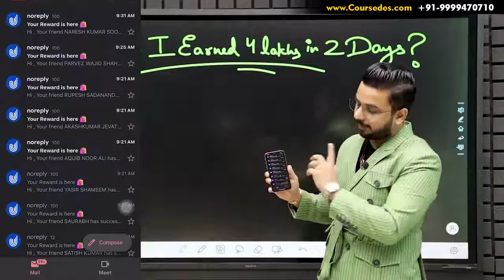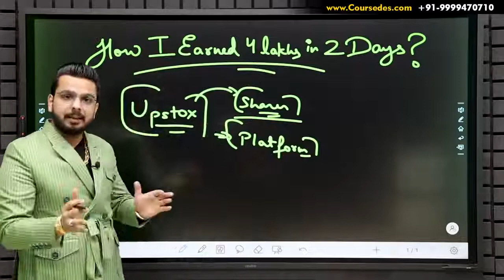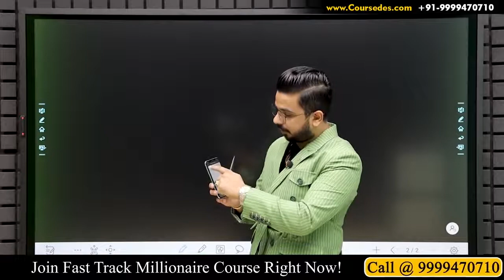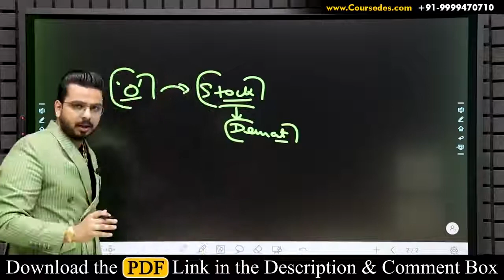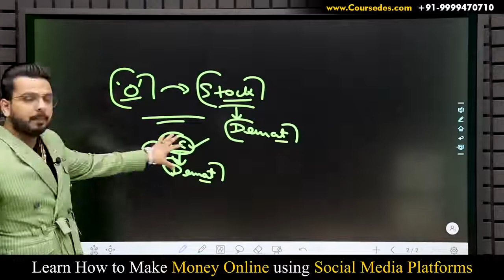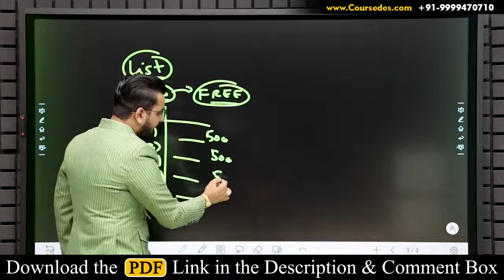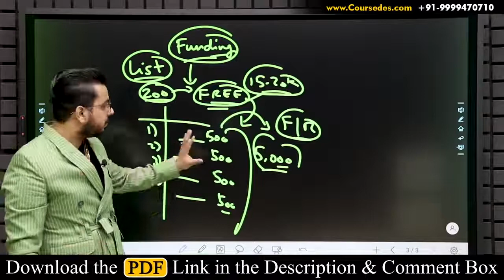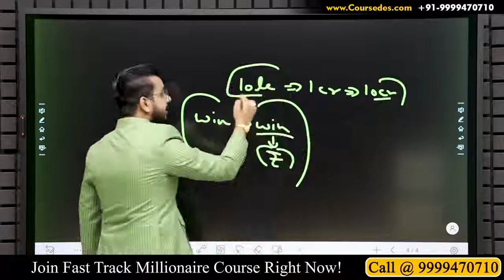4 Lakhs in 2 Days🔥Earn Money Online Zero Investment Business Passive Income Work From Home